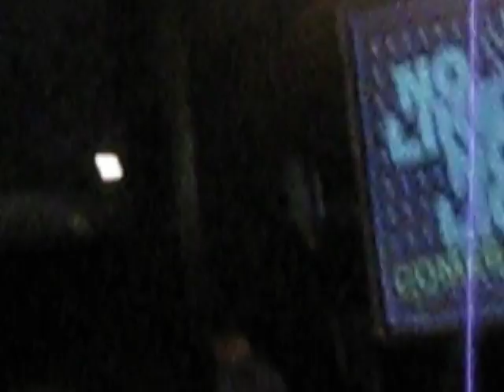dean milwain on 'take me out'